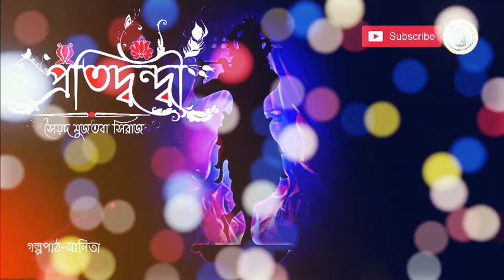Pratidwandi। প্রতিদ্বন্দ্বী।Swaid Mustafa Siraj।Bengali Audio Story। Galpanweshi Neelima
Story- Pratidwandi
Written by- Said Mustafa Siraj
Story telling- Anita Sen Mondal
Produced by- Galpanweshi Neelima